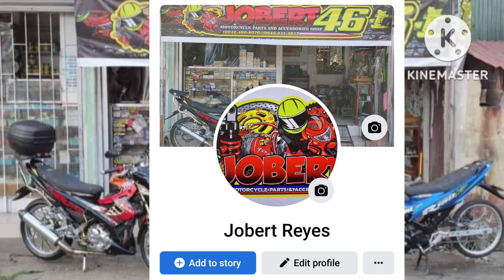Simpleng problema napagastos si Boss!